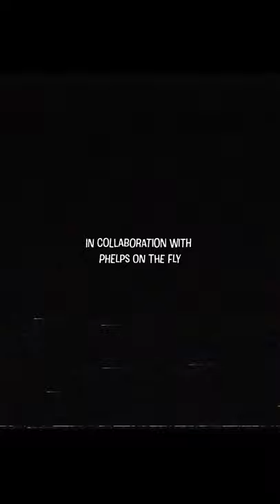Montana Hopper Fishing - New Series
New Series Dropping August 15th

My Camera
My Favorite Lens
ND Filter I use
Drone I use
Drone ND Filters
What I carry my camera gear in